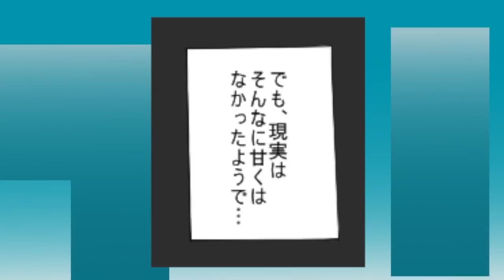地元で一番野球が上手かった息子が名門校に入学した結果 →息子「もう辞めたい…」人生で初めての挫折を味わった息子が引退試合で私と旦那に放った一言に涙が止まらない…【感動して泣ける話を漫画化】